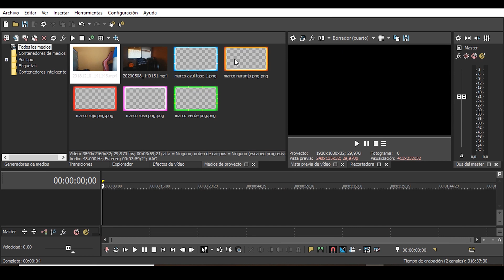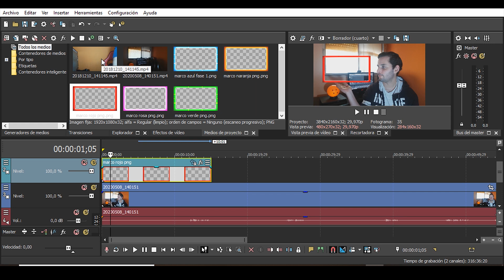como PONER un VIDEO SOBRE OTRO SONY VEGAS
Tutorial de como poner un Vídeo sobre otro con el programa de edicion de video sony vegas pro.